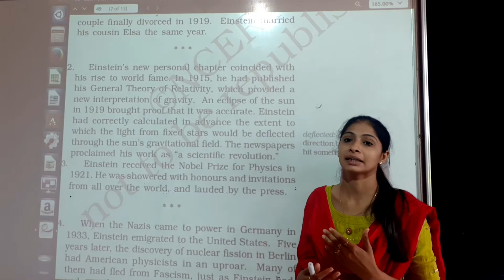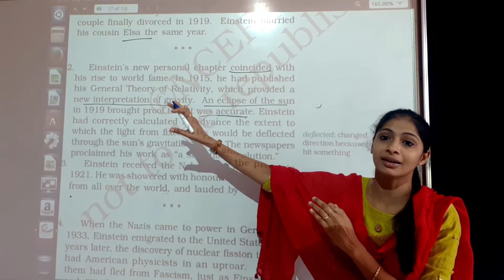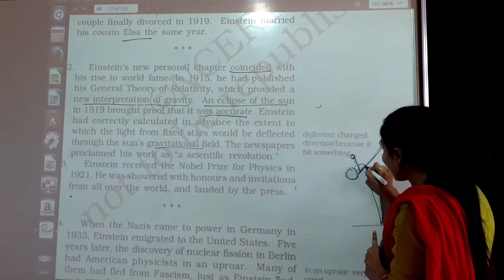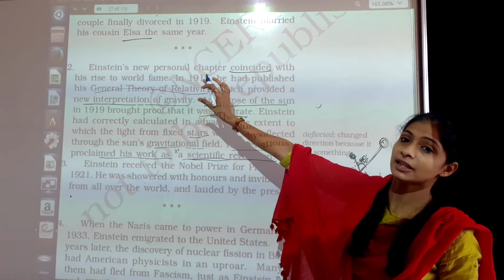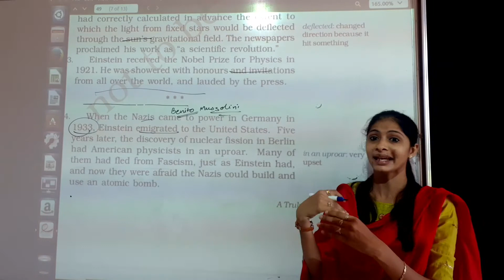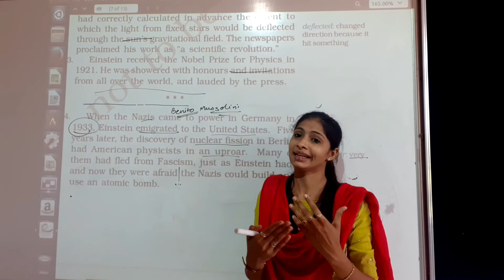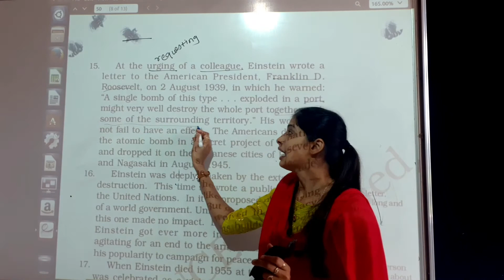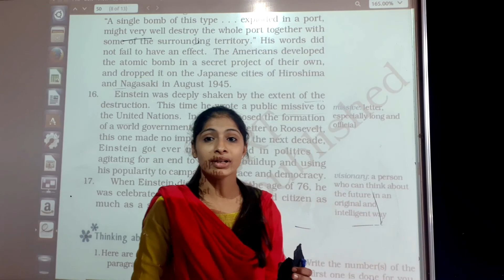Class 9(English)ch.4'A Truly Beautiful Mind' explanation(part-4)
Beehive textbook